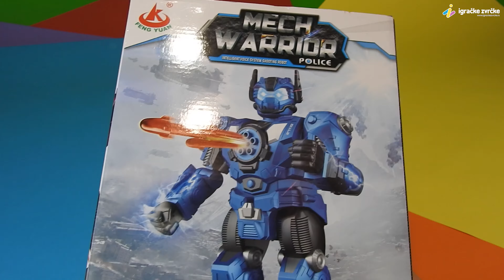🍀 Veliki Robot igračka na daljinski MECH WARRIOR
🔸 MULTIFUNKCIONALNA IGRAČKA: Kretanje u više smerova
🔸 ISPALJIVANJE RAKETA: Robot igračka za decu dolazi sa 5 raketa koje se ispaljuju
🔸 ČVRST I MOĆAN DIZAJN: Dizajn robota omogućava visoko preciznu kontrolu nad pokretima tela
🔸 BOJE I SVETLA: Robot igračka na daljinsko upravljanje poseduje LED svetla